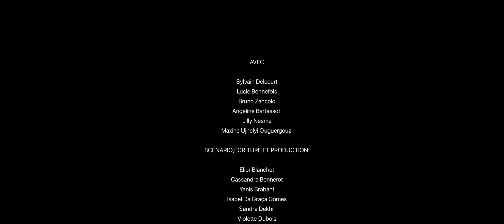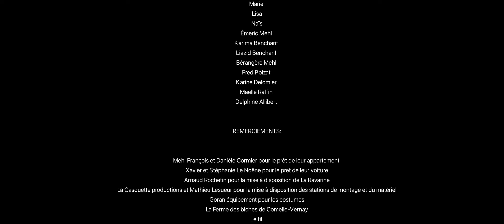COLLAPSE EP5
"COLLAPSE" : 5ème et dernier épisode.